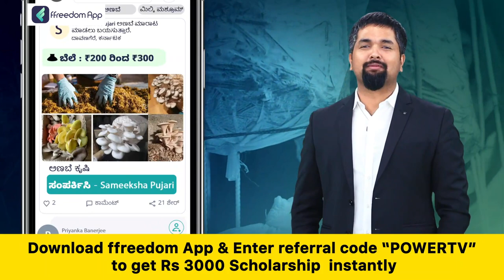CT Ravi : ಮೋದಿ ಬಂದ್ರೆ ಭಯ ಯಾಕೆ ಇವ್ರಿಗೆ | BJP | Power TV News